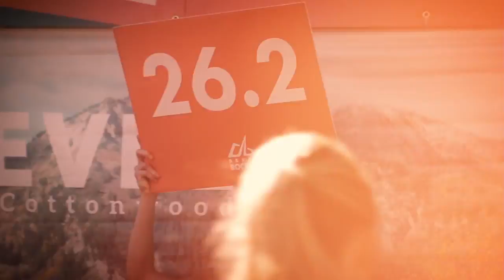2016 REVEL Big Cottonwood Half Marathon: Jayne Wolfgramm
Jayne Wolfgramm in the 2016 REVEL Big Cottonwood Half Marathon.